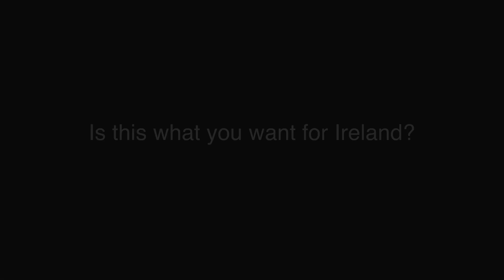Abortion: Ireland should not follow Britain's failures with regard to abortion : Youth Defence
The Irish government is on the brink of legalising abortion in Ireland. But abortion, the intentional killing of an unborn child, is bad for children, women and society. We don't want to follow Britain's failures which has led to 200,000 babies being aborted each year and where over 90% of children with a disability are aborted. Protect mothers and babies - keep Ireland abortion-free.